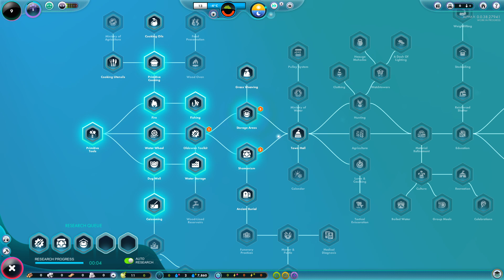The Universim 2020 - Civilization Building God Simulator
The Universim Gameplay with Splat! Let's Play The Universim and check out a game where you'll guide a planet to life or death depending upon your choices and actions!